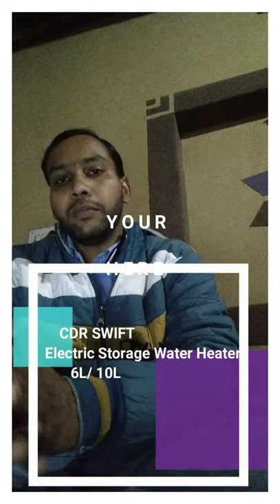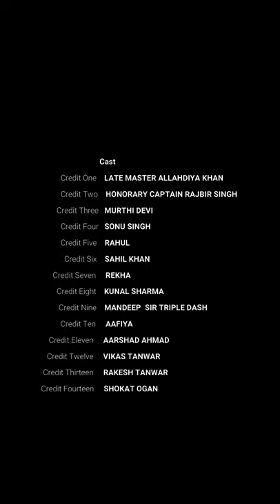GEYSER, WHAT IS RACOLD,GAS AND ELECTRIC GEYSER ,रसोल्ड गीजर गैस एंड इलेक्ट्रिक विथ डिटेल व्लॉग.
ADITYA SERVICE CENTER , SPECIAL THANKS TO MOM AND DAD, ADITYA SALE AND SERVICE CENTER JIND GEYSER, WHAT IS RACOLD,GAS GEYSER AND ELECTRIC GEYSER DETAIL WISE MODELS AND INSTALLATION ALSO . INTHIS VLOG WE TALK ABOUT GEYSER ,WHAT IS RALCOD AND TYPES OF GEYSER GAS AS WELL AS ELECTRIC .ELECTRIC GEYSER DETAIL WITH MODEL LIKE INSTANT
GEYSER ,STORAGE GEYSER ,
PRONTO STYLO
Electric Instant Water Heater, Rustproof Outer Body 1L/ 3L/ 6L,
PRONTO STYLO ES
Electric Instant Water Heater, Intelligent Water Heater 1L/3L/6L
,PRONTO ,NEO DURONOX,
PRONTO STYLO DURONOX
Electric Instant Water Heater, Faster Heating 3L
Electric Instant Water Heater, High Pressure Resistant 3L,
PRONTO NEO
Electric Instant Water Heater, Faster Heating 1L/ 3L/ 6L,
OMNIS WI-FI
Electric Storage Water Heater, Wi-Fi connect with remote access 15L/ 25L,OMNIS LUX
10L/15L/25L, Smart Control Technology
,OMNIS LUX PLUS
10L/ 15L/25L , Silver Ion TechnologyANDRIS LUX PLUS
Electric Storage Geyser, 10L, 15L, 25L, Silver Ion Technology
,ANDRIS SLIM
Electric Storage Water Heater, Space Saving Design 30L/20L
,ANDRIS UNO
10L/ 15L/ 25L, Italian Masterpiece,PLATINUM PLUS
Electric Storage Water Heater, Elegant design 50L, 100L
,CLASSICO SWIFT
Electric Storage Water Heater, 33% Faster Heating 6L/ 10L,CLASSICO
Electric Storage Water Heater, 10L/ 15L/ 25L/ 35L,CDR
Electric Storage Water Heater, Highly durable and energy-efficient
,CDR SWIFT
Electric Storage Water Heater, 6L/ 10L,CDR DLX
Electric Storage Water Heater,
Durable with Titanium Plus Tech 10L/ 15L/ 25L/ 35L,BUONO PRO
Electric Storage Water Heater, 10L/ 15L/ 25L,PLATINUM ECO
Electric Storage Water Heater, 50L/70L.
GAS WATER HEATER (NON LED)
Available in LPG and NG, 2X Safety with Double Solenoid Valve,
GAS WATER HEATER (LED),
Digital Temperature Indicator, 2X Safety With Double Solenoid Valve
raclod is very good and best in class company with its world class disgen,
thanks to mom and dad again ,
thanks to real brother,
wife ,shokat ogan,
sahil khan ,
sahzad khan ,
vikas tanwar,
rakesh tanwar ,
and most to aditya service family
please leave comment of facebook page to inform and make more beautifull and better videos for aditya service family.